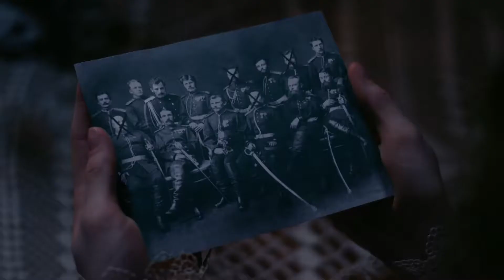Anna Detective with estonian subtitles